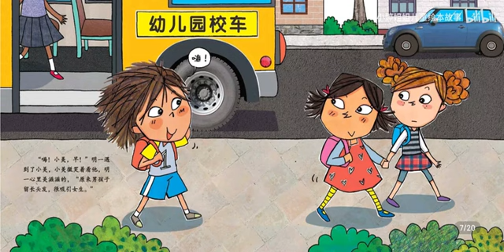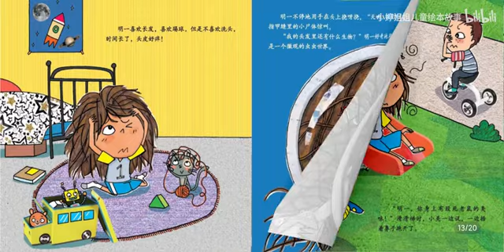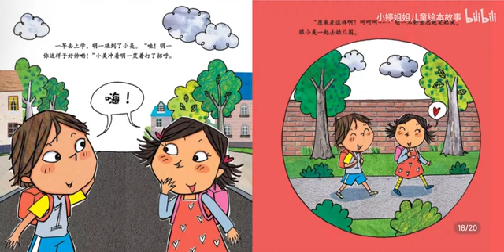《如果不理髮》｜森林圖書館日常好習慣培養繪本｜小婷姐姐兒童繪本故事｜兒童故事繪本｜有聲書｜睡前故事｜《淘氣寶寶明一》繪本系列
《淘氣寶寶明一，日常好習慣》是一套為3-6歲孩子精心設計的繪本，這套繪本獨樹一幟，具有兩大特點。首先，它的教育理論基於“試錯教育”，通過孩子的視角講故事，不含說教成分，而是運用詼諧幽默的故事情節和豐富的笑點，以生動有趣的方式，引領小讀者自覺認識到不良行為和其帶來的後果。在隨著劇情發展的過程中，小讀者們仿佛置身其中，就像在照鏡子一般，從淘氣包明一的身上看到自己的缺點和不足之處，進而自發地養成好習慣，形成良好的行為模式。

其次，這套繪本中的大人角色也是另一大特點。他們發自內心地尊重孩子，對待孩子的教育觀值得所有家長學習借鑒！在故事中，大人們不會過度指責或責罰孩子，而是運用引導和啟發的方式，從孩子自身的需求和內心感受出發，幫助他們解決問題和成長。這種溫馨和諧的家庭氛圍，讓小讀者們在閱讀的同時感受到了愛和關懷，也為家長們提供了一個值得學習的典範。既能讓小讀者們從中汲取知識和智慧，又能讓大人們從中體會到教育的真諦和價值。

2023 母親節蛋糕預購8折起，憑序號滿額現折$50